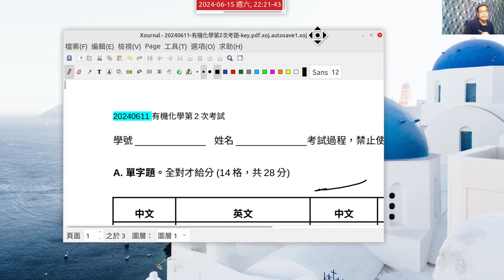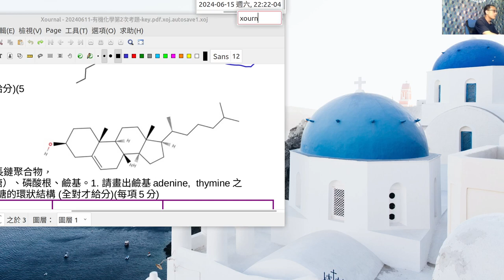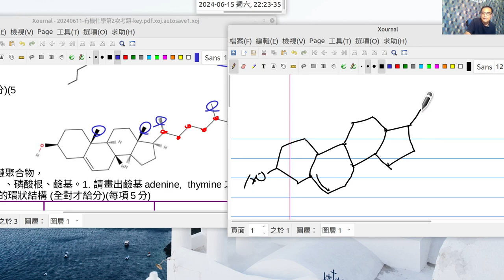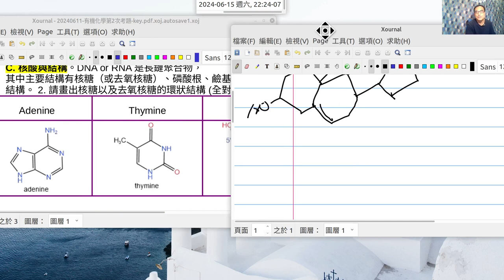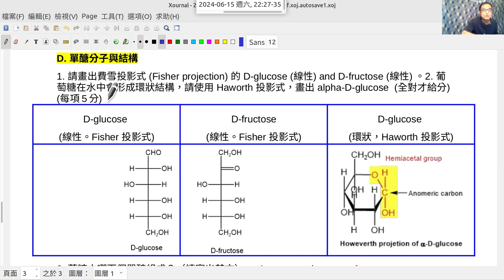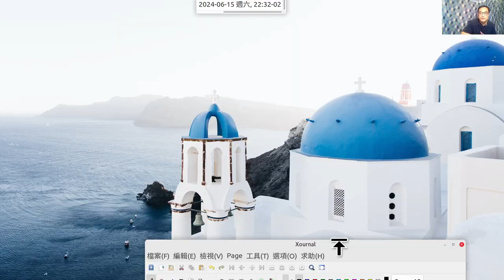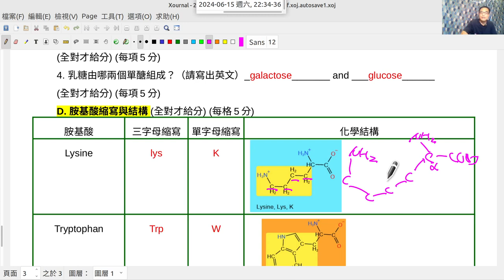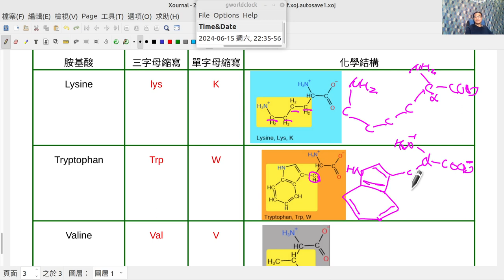20240618C W18 有機化學 Organic Chemistry 解說期末考題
**Spring 2024 Organic Chemistry 有機化學
**Spring 2024 Food Analysis 食品分析

阿原使用 OBS Studio on Linux 進行 YouTube 直播 00-正在處理